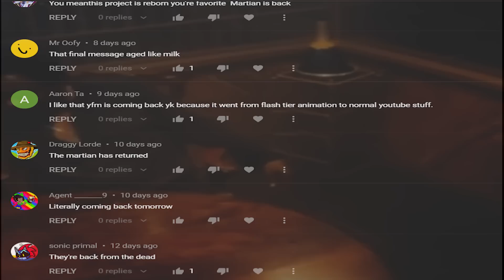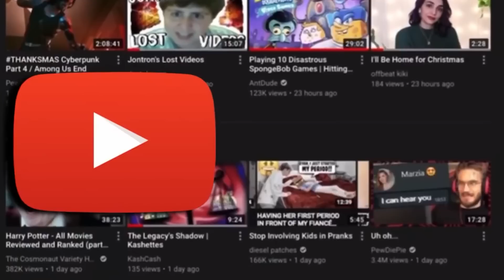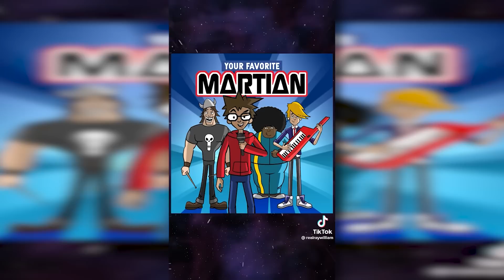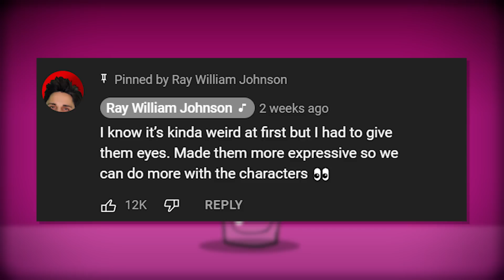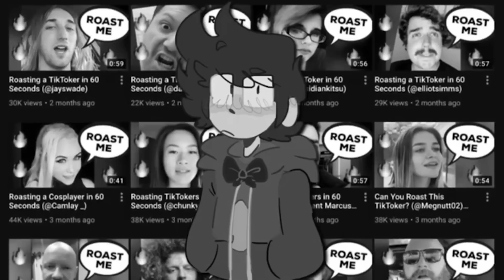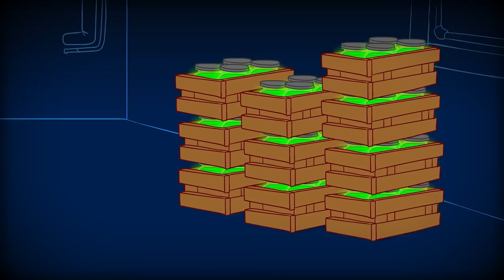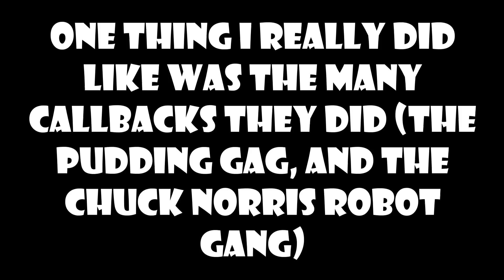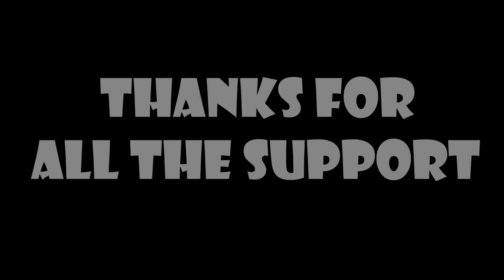The Unexpected Return of Your Favorite Martian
Maybe my favorite Martian was the friends we made along the way.